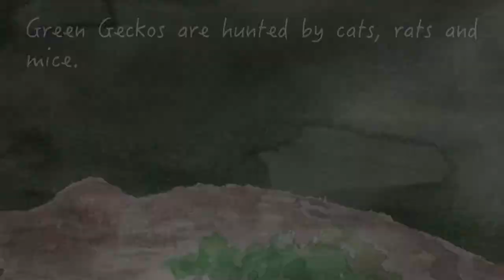Nelson Nature Green Gecko Animation by Natalia Chaplin